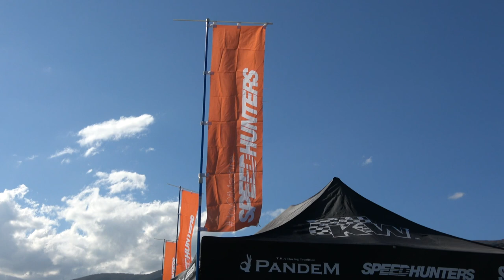【RWBポルシェ】 SPEEDHUNTERS スピードハンター